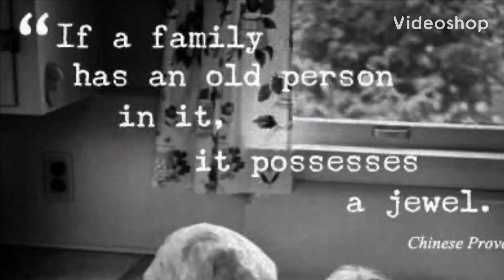3154 The Young & Old